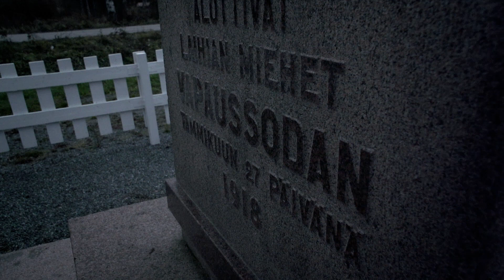Vapaussodan alkamisen muistomerkki (Laihia)/Kun painuvi päät -dokumenttielokuvan materiaalia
Elokuvaan kuvattiin monia muistomerkkejä ja tässä niistä yksi: Laihian vapaussodan alkamisen muistomerkki.